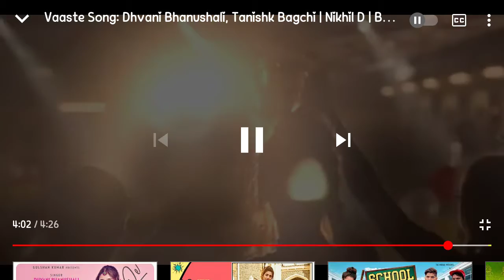Vaaste song dhvani bhanshuli